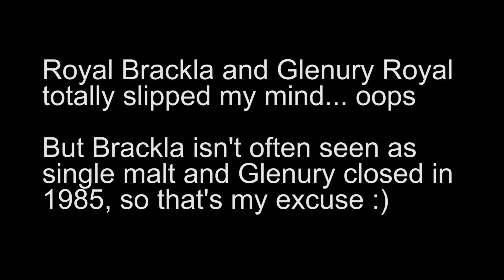The Famous Grouse, Blends, Royal Warrants and Snobbery - Whisky Review 7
Blended Scotch Whisky Review 7 - The Famous Grouse